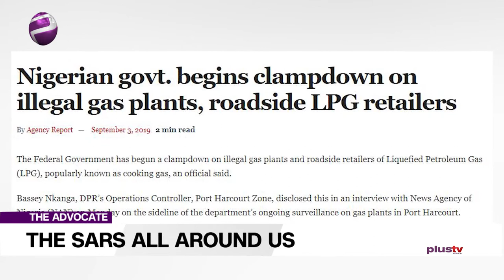EndSars: The Omnipresent Sars | TheAdvocateNG EP 93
Essentially, are there more SARS all around us than we are conscious of, or like some will argue, maybe there is SARS in all of us?
Lawyers today are vehicles for bribing judges. Judges are accepting bribes and perverting justice